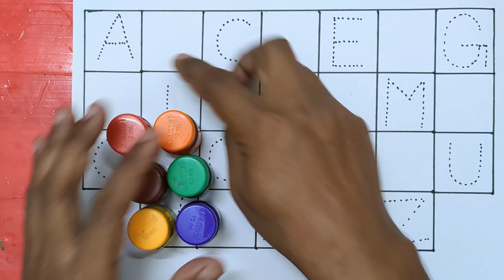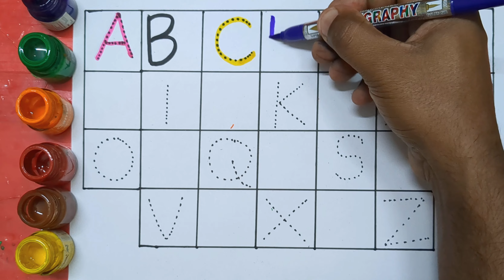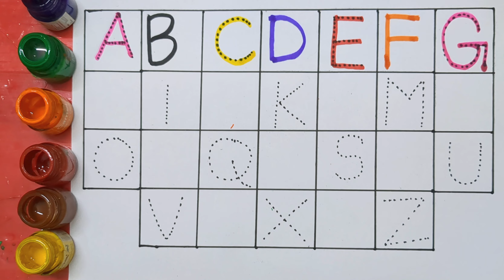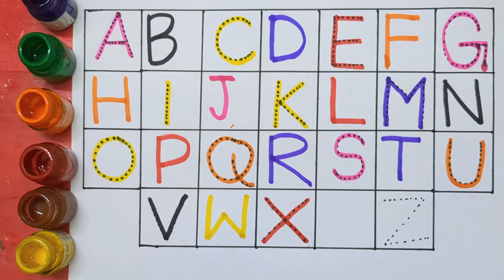123 Numbers, learn to count, One two three, 1 to 100 counting, abc, 1 to 20, alphabet a to z - 133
123 Numbers, learn to count, One two three, 1 to 100 counting, abc, 1 to 20, alphabet a to z - 133

abc

abcd

Abcdef

123

1234

123456